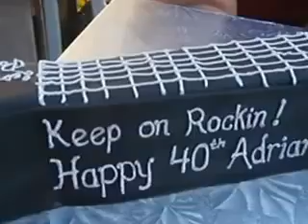Marianne's Annual beach Bash 4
guitar cake